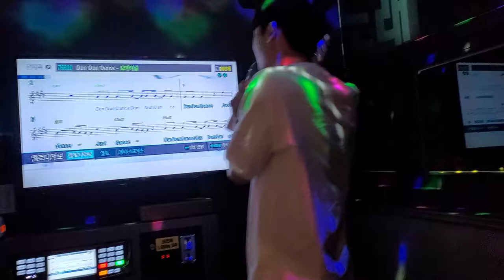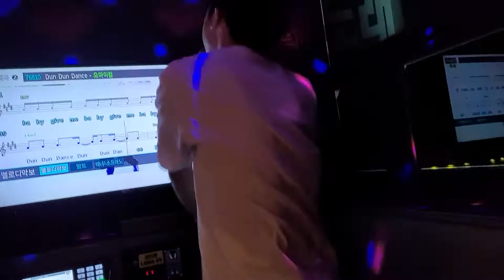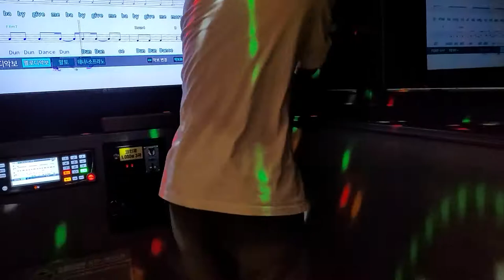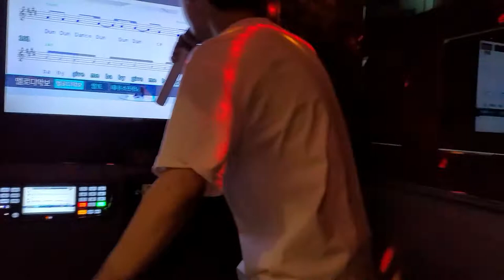계룡 출신은 왜 모두 광대가 되어가는 것인가에 관한 고찰-던던댄스-